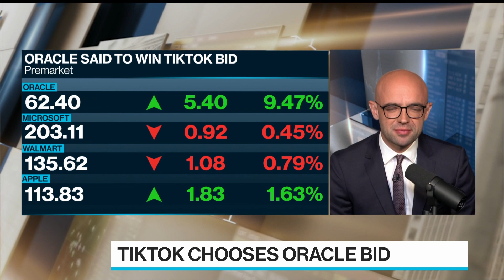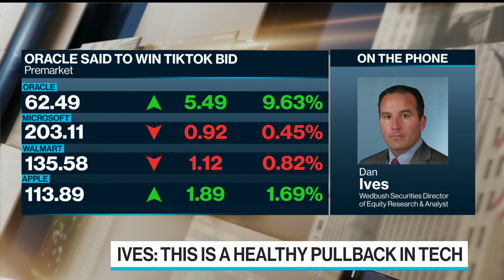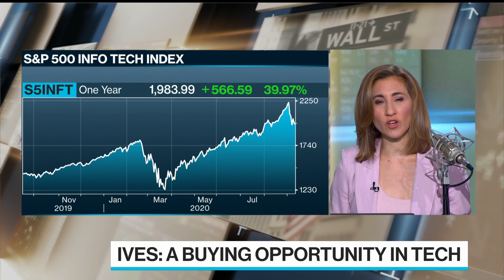Tech Stocks Present 'Golden Buying Opportunity': Analyst Ives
Sep.14 -- Dan Ives, Wedbush Securities director of equity research and analyst, sees tech stocks rising 20%-25% higher in the next six to nine months. He speaks with Bloomberg's Tom Keene, Lisa Abramowicz and Jonathan Ferro on "Bloomberg Surveillance."